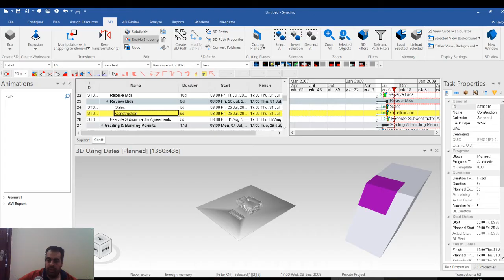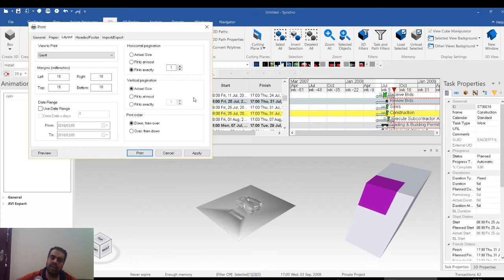Synchro Printing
شير مشاركة